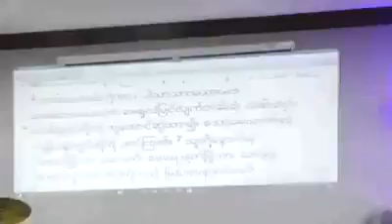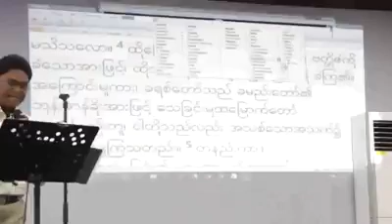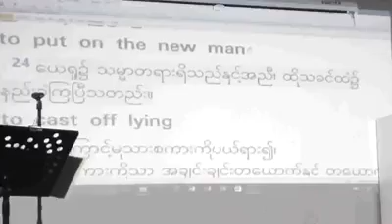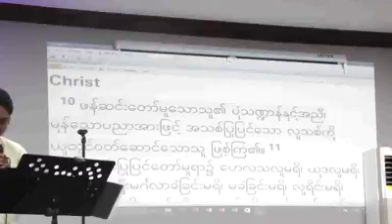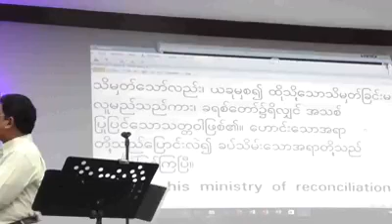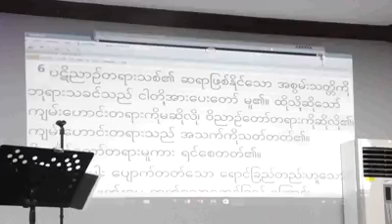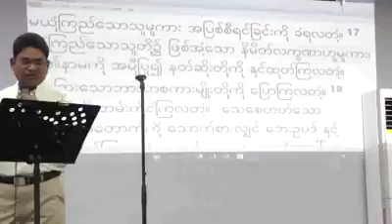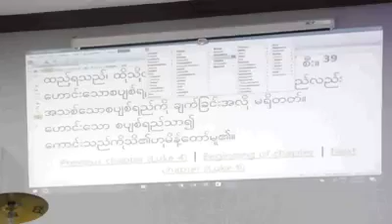Rev. Yaw Han Thein တံခါးဟောင်း